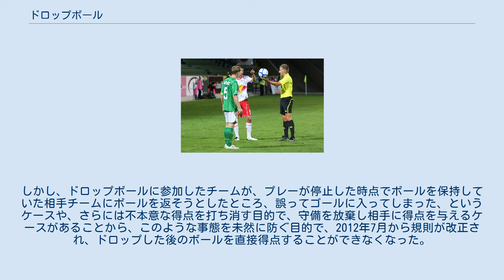ドロップボール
サッカーにおけるドロップボール （2019/20 サッカー競技規則改正前の画像。現在は複数の選手がドロップボールに参加することは認められない。） ドロップボール（英: dropped-ball）とは、サッカーにおけるプレーの再開方法のひとつ。
主審がボールをグラウンドに落として再開される。
 サッカー競技規則では、第8条プレーの開始および再開において、キックオフと並んで規定されている。
 ボールインプレーの最中に、競技規則に規定されていない理由で主審がプレーを停止した場合に、ドロップボールが行われる。
競技規則に規定されていない理由として、以下の例が挙げられる。
 ドロップボールは、プレーが停止されたときにボールがあった地点で行われる。
ただし、ボールがゴールエリア内にあった時点でプレーが停止された場合は、同地点から最も近いゴールラインに平行なゴールエリアのライン上で行われる。
 ドロップボールには、ゴールキーパーを含む両チームすべての出場中のプレーヤーが参加できる。
逆に主審は、ドロップボールに参加する人数やプレーヤー、またドロップした後のプレーを指定できない。
したがって、他の再開方法とは異なり、プレーヤーの位置に関する規定はない。
 主審がボールをドロップし最初にグラウンドに触れたとき、プレーは再開となる。
グラウンドに触れた後は、どのプレーヤーが先にボールに触れても構わない。
 以下の場合、ドロップボールはやり直しとなる。
 ボールがドロップされた後、1人のプレーヤーのみ触れたボールがゴールに入った場合、以下の方法でプレーを再開する。
 かつては、ドロップした後のボールを直接得点することが認められていた。
しかし、ドロップボールに参加したチームが、プレーが停止した時点でボールを保持していた相手チームにボールを返そうとしたところ、誤ってゴールに入ってしまった、というケースや、さらには不本意な得点を打ち消す目的で、守備を放棄し相手に得点を与えるケースがあることから、このような事態を未然に防ぐ目的で、2012年7月から規則が改正され、ドロップした後のボールを直接得点することができなくなった。